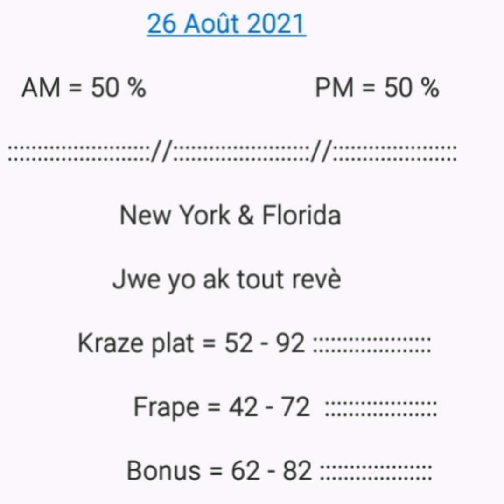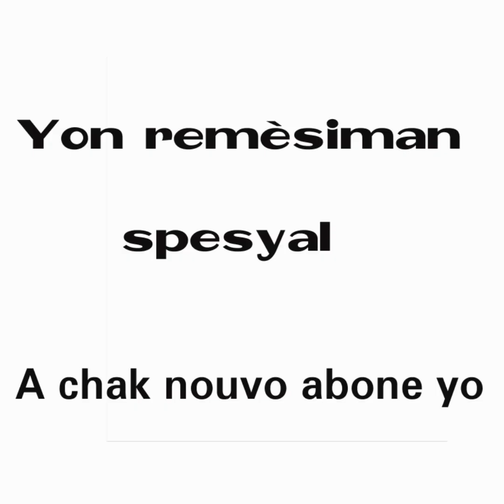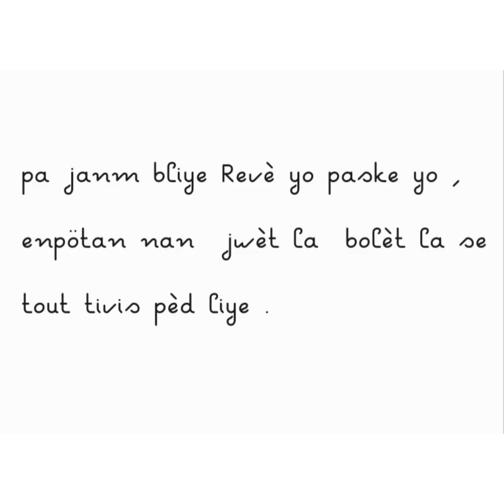27 Août 2021 boul cho Tiraj New York & Florida Midi - Soir